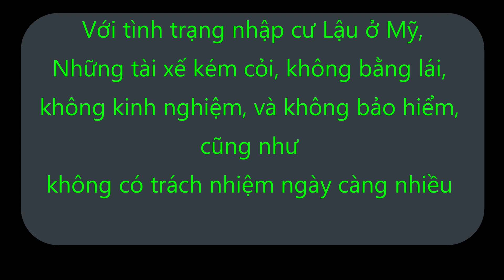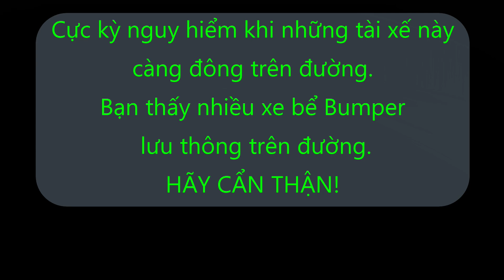Nhập Cư Lậu tăng cao - Dân Lái xe ẩu ngày càng nhiều, nhất là xe điện!